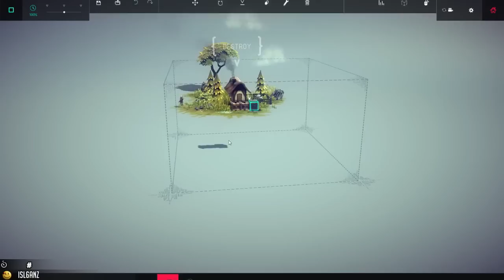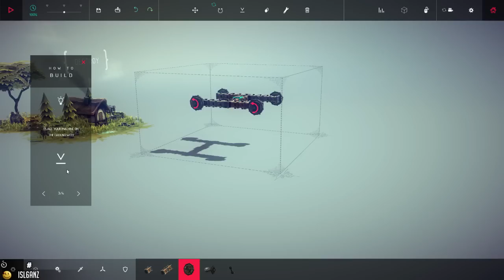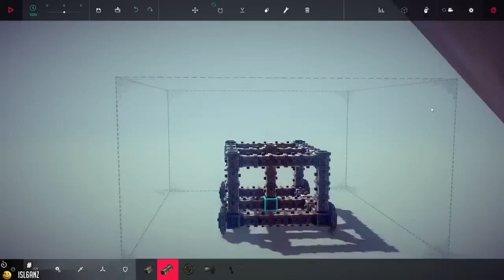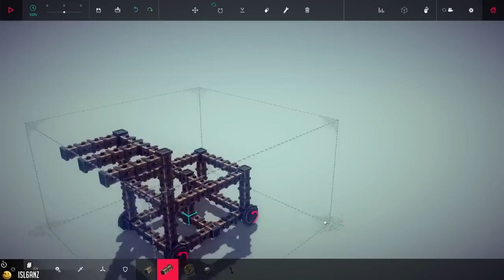حصان طروادة (Besiege)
تذكير: تجاهل الردود المزعجة, السلبية. كلنا جايين ننبسط هنا. أي تعليق دعائي=الحظر من القناة
شكراً للجميع :)